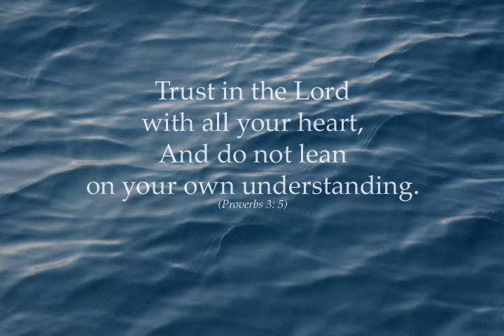Hunter0115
Please take a moment to watch Kerry's Video Tribute, which is a wonderful collection of photos presented by his family.